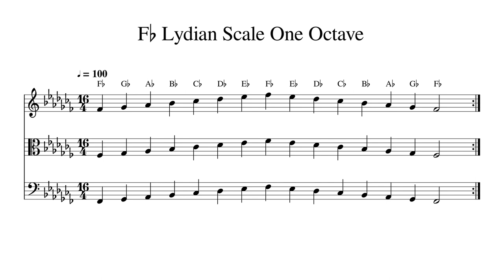F♭ F Flat Lydian Scale One Octave at 100bpm Backing Track BnW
Play or sing along. This track features double bass, cello, viola and violin playing F♭ F Flat Lydian Scale One Octave at 100bpm. Sheet music is provided on G treble clef, C alto clef and F bass clef.